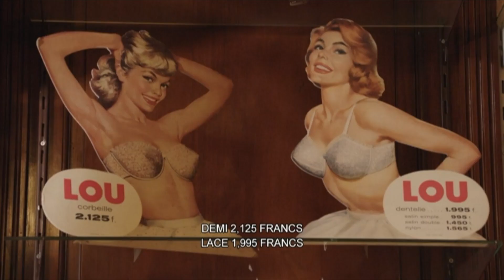SHAPING LADIES film, audience feedback May 2023 FEMALE Feedback Film Festival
SHAPING LADIES, 52min., France
Directed by Sandra Rude
This is a little piece of lingerie that seems to have always existed in the female wardrobe. However, the bra was only invented at the end of the 19th century to free women from the corset, which had been restricting them since the Renaissance. First decried, the bra imposed itself since WWI. It shaped the women’s silhouette throughout the 20th century and never stopped changing their appearance, depending on technical innovations and fashion. Initially as a simple corset cut in two, it becomes flattened during the Roaring Twenties to erase breasts, then takes the shape of a shell after the WWII to mimic the pin-ups look.